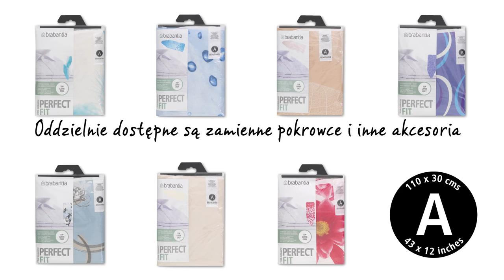DESKA DO PRASOWANIA W ROZMIARZE A Z WYTRZYMAŁĄ PODSTAWKĄ POD ŻELAZKO PAROWE | Brabantia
Ciesz się każdą chwilą, korzystając z tej fenomenalnej kompaktowej deski do prasowania. Idealnie wpasuje się w każde wnętrze. Dobry wybór dla osób, które nie prasują za często, ale oczekują, by efekt był doskonały. To deska niezwykle wysokiej jakości, dlatego też posiada 10-letnią gwarancję.

Deska do prasowania jest niezwykle stabilna. Wyposażono ją w wytrzymałą podstawkę pod żelazko parowe, zaprojektowaną we współczesnym, ciekawym stylu. Da się na niej umieścić dowolne parowe żelazko standardowej wielkości. Została ona dostosowana dla osób lewo- i praworęcznych. Żelazko można umieścić na podstawce poziomo lub ukośnie. Bawełniany pokrowiec jest poręczny, wyposażony w elastyczną, piankową warstwę i zawsze dobrze trzyma się podłoża.

Ta sprytnie skonstruowana deska do prasowania posiada blokadę bezpieczeństwa, za sprawą której nie dojdzie do przypadkowego złożenia. To szczególnie ważna cecha dla rodziców małych dzieci. Blokada ramy zabezpiecza z kolei przed niezamierzonym rozłożeniem.

Przepuszczający parę blat ma wymiary 110 na 30 centymetrów. Wysokość zaś da się regulować w siedmiu pozycjach w przedziale od 69 do 96 centymetrów. Dostępne są również doskonale dopasowane i niezwykle stylowe pokrowce na deskę.